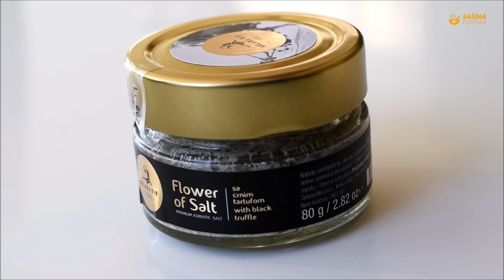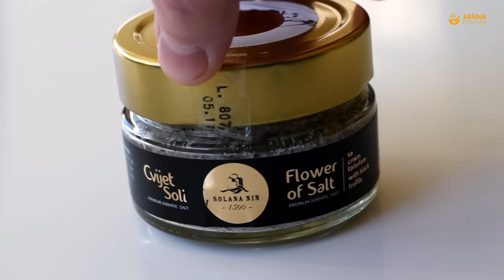Pizza recept - Sašina kuhinja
pizza recept
pica recept
piza recept
kako se pravi pizza
domaća pizza
pizza kod kuće
tijesto za picu recept
testo za picu recept
how to make best pizza at home
umak preljev preklopljena pica pizza
calzone
topli sandwich
cvijet soli recepti
solana nin recepti
cvijet soli sa crnim tartufima
flower of salt with black truffle
sasina kuhinja recepti
sašina kuhinja